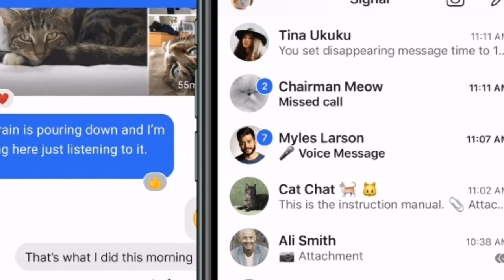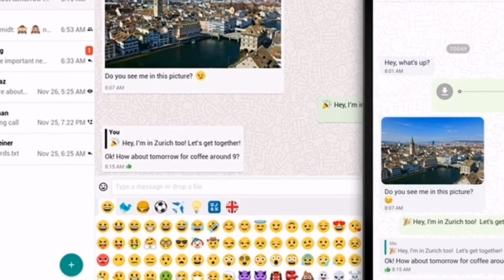Three alternatives apps to WhatsApp that protect user privacy